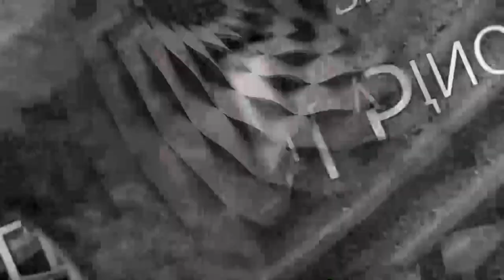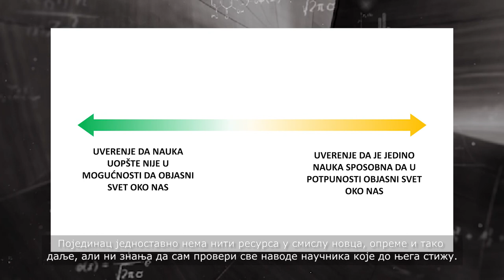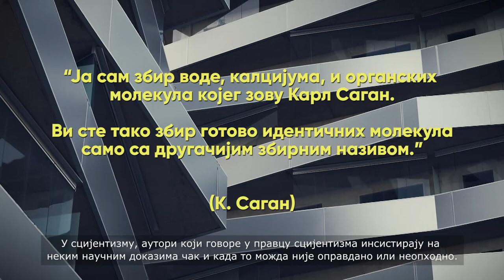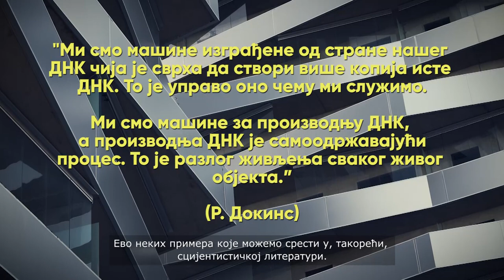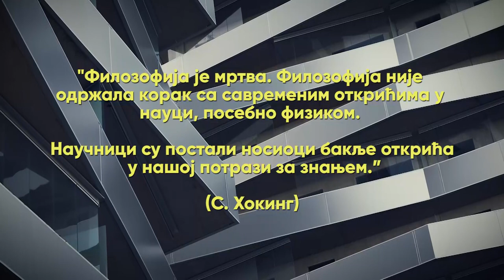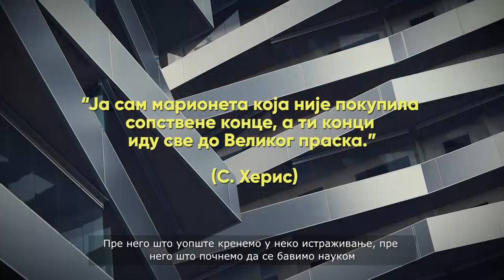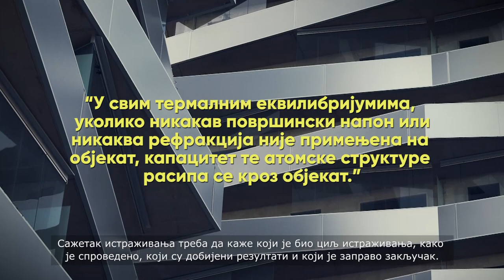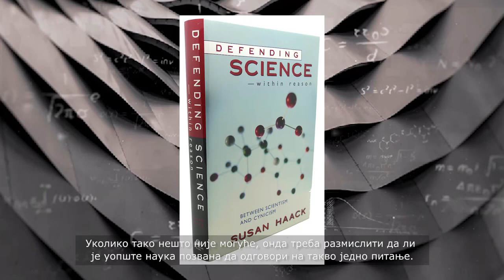Predavanje Petra Lukića "Sklonost scijentizmu"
Ciklus predavanja "Iracionalno i racionalno"
Kako donosimo odluke? Na osnovu čega biramo da postupimo na jedan način, a ne na neki drugi? Od čega zavisi da li ćemo postupiti racionalno, u svom najboljem interesu ili iracionalno? Da li nauka ima odgovore na sva pitanja?
U ciklusu predavanja Iracionalno i racionalno govoriće nam psiholozi Kaja Damjanović, Marija Petrović i Petar Lukić sa Odeljenja za psihologiju Filozofskog fakulteta Univerziteta u Beogradu.